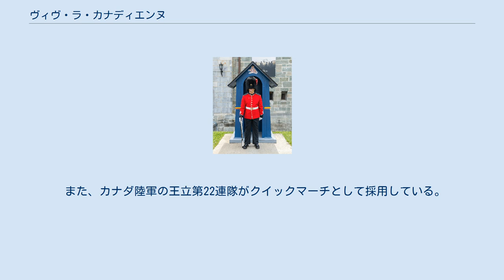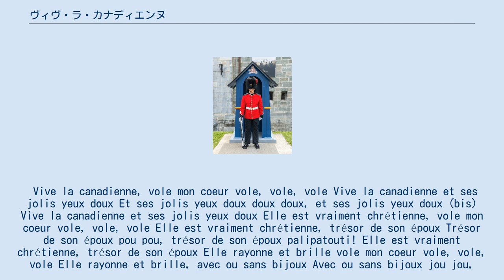ヴィヴ・ラ・カナディエンヌ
Vive la Canadienneは、現在カナダ陸軍王立第 22 連隊のクイック・マーチとして採用されている。
 『ヴィヴ・ラ・カナディエンヌ』(仏:Vive la Canadienne)は、『オー・カナダ』が公式に採用された1910年代以前までの、ケベック州におけるフランス系カナダ人のカナダ国歌。
エルネスト・ギャニヨンによれば、この曲は古いフランス語民謡"Par derrièr' chez mon père"に基づいている。
 また、カナダ陸軍の王立第22連隊がクイックマーチとして採用している。